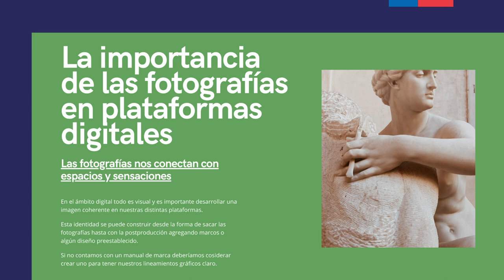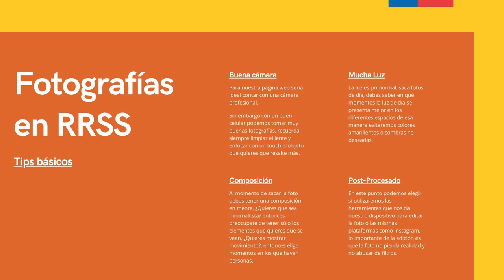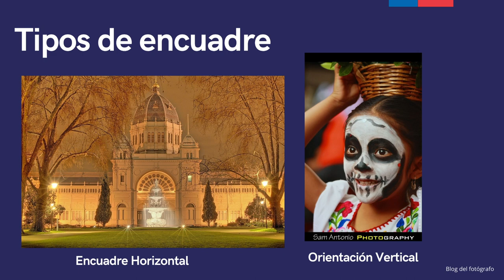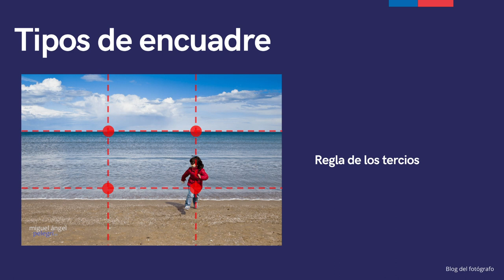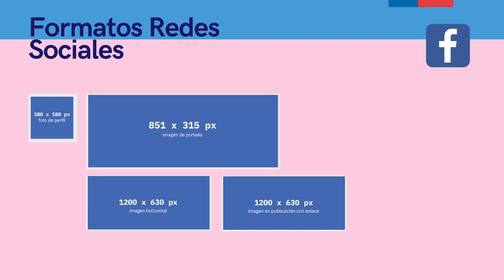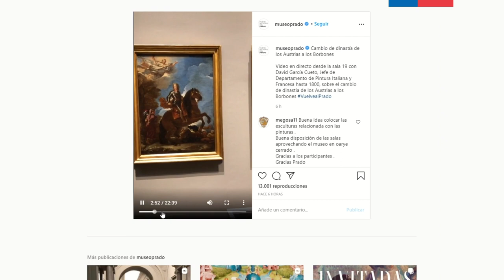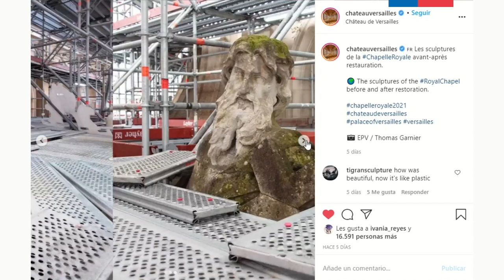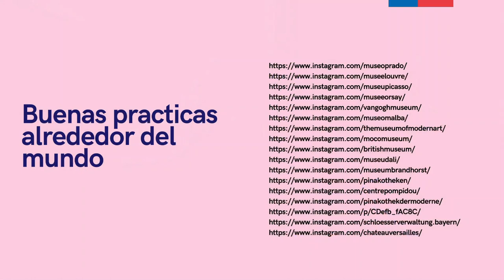Sensibilización digital 03 Fotografías digitales para tu espacio cultural x Rebeca Reyes